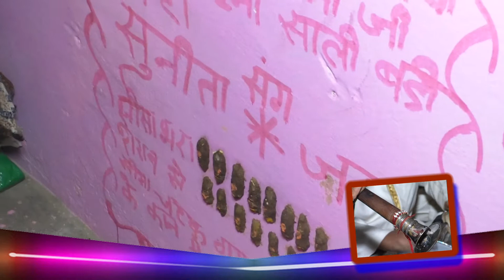Jay Gupta Episodes no 7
sunita